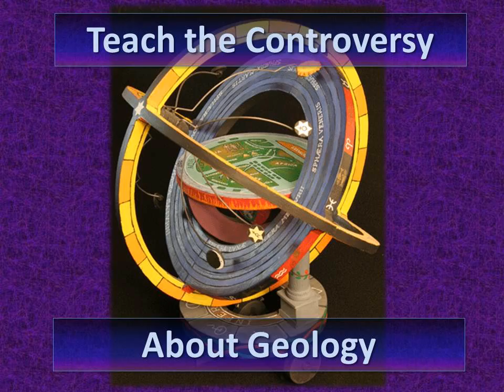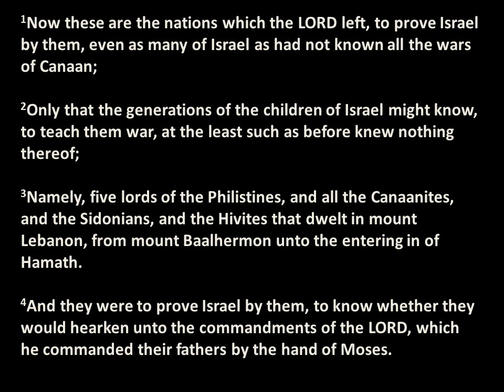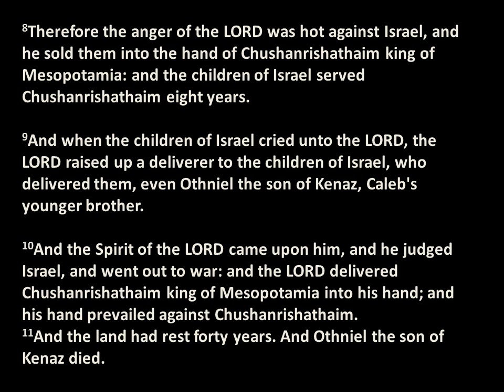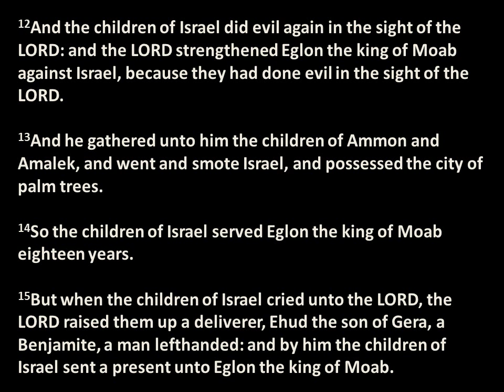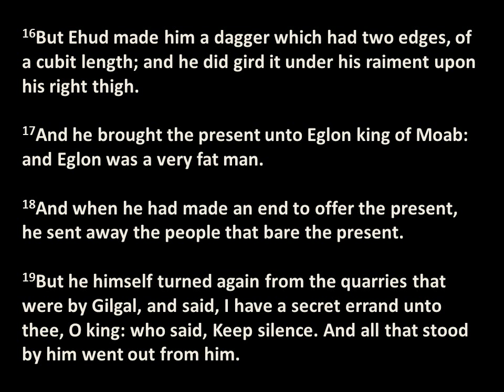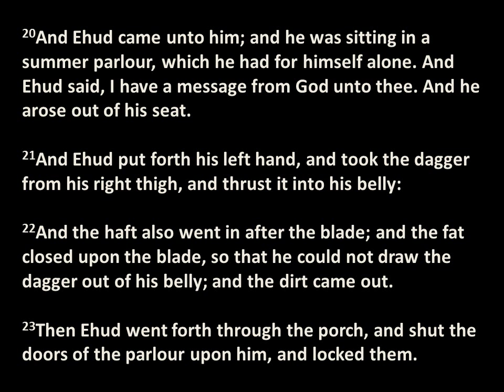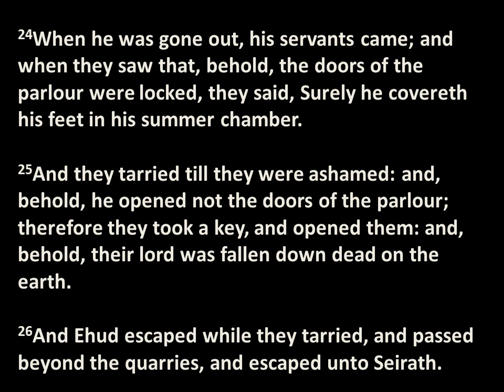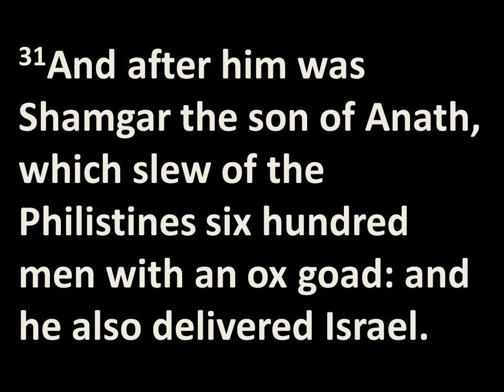Literally Judges 3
WARNING: Contains profanity.  Some excuses about why Israel was bad, complete with a political assassination.  ADULTS ONLY.